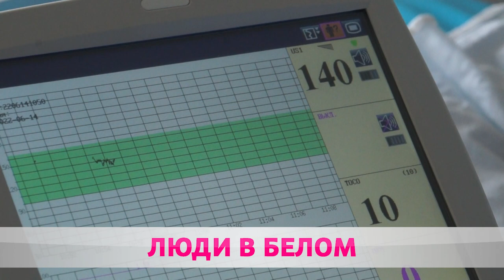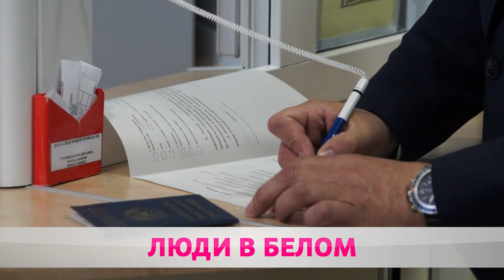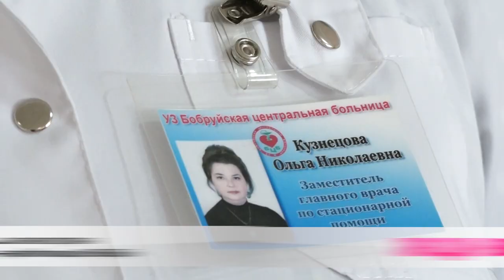ЛЮДИ В БЕЛОМ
Спасать, лечить, дарить надежду. Сегодня в Беларуси отмечают День медицинского работника. Квалифицированную помощь в нашей стране оказывают почти 2 тысячи организаций. Врачи готовы прийти на выручку, где бы их пациент ни находился.